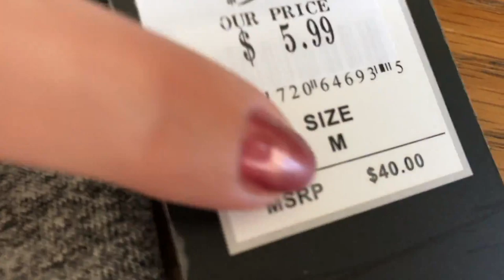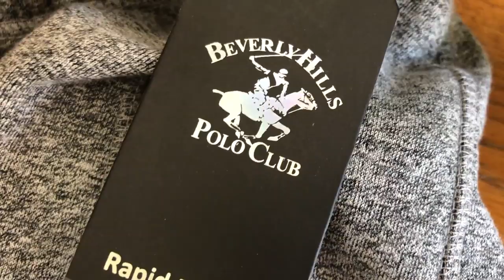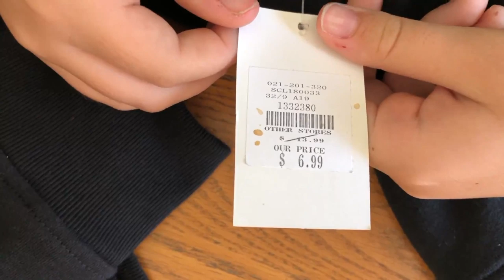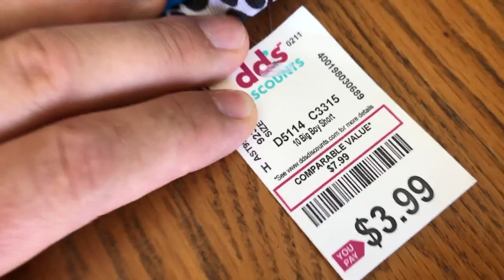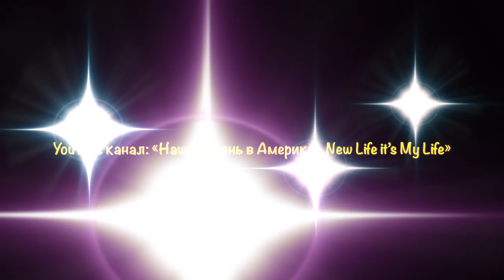Сколько стоит отправить ребёнка в школу в Америке?Жизнь в США.Школьная форма в США.Жизнь в Америке.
Сколько стоит отправить ребёнка в школу в Америке? Какая школьная форма в США? Всё о школьной жизни в Америке с детского сада до колледжа в наших влогах о жизни в США.